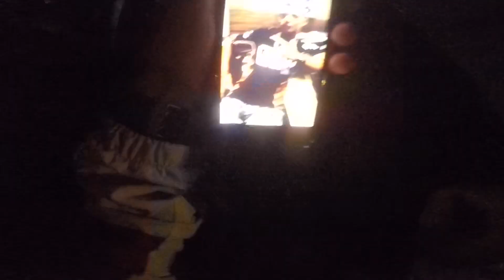FUI ENCONTRAR OS PARCEIRO DO GRAU!